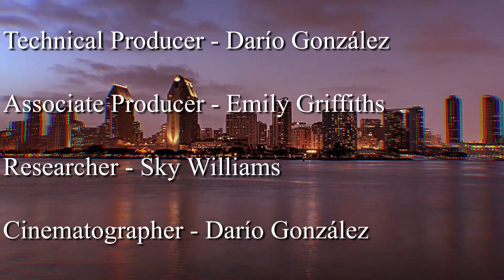P1 Podcast: ANOTHER "Laughing During Sex" Incident!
Last week in the P1 Podcast we heard about Thor's situation where his fiance laughed during sex and he was not happy. Well, it happened again! This time it happened to Eddie and he had the same reaction! Hear about it in today's P1 Podcast.